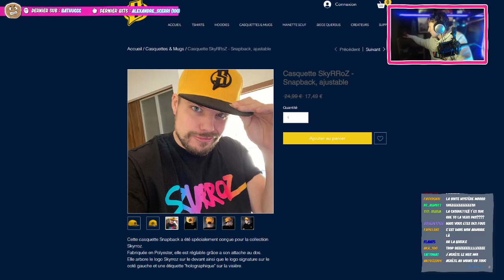"TU VEUX BA*SER ??"